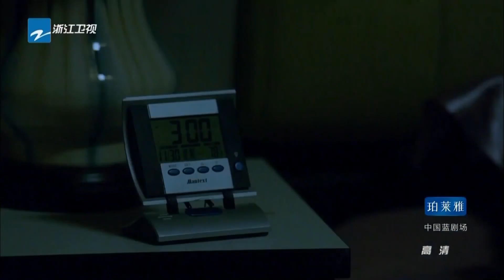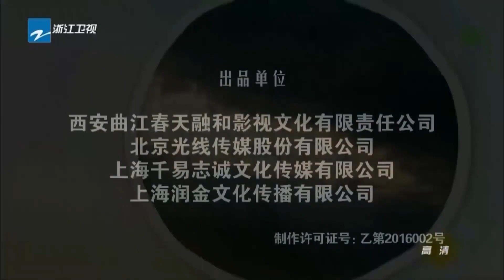嘿孩子 16 | 蒋雯丽、李小冉、郭晓冬上演“生子大战”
《嘿，孩子》是由杨亚洲、杨博执导，蒋雯丽、李小冉、郭晓东、刘天佐、韩青、齐溪领衔主演的都市情感剧。
该剧聚焦都市夫妻生子问题，讲述了方家大家长督促家中三个儿女抓紧生孩后，三对夫妻为此不得不展开生子大作战，因为“孩子”引发一系列的故事。